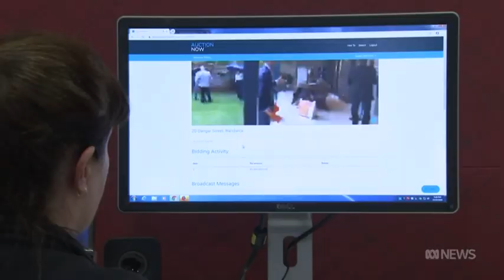Mark Reddie ABC News 7pm NSW "Coronavirus business rules"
Mark Reddie reports on the new government restrictions impacting businesses in Sydney amid the coronavirus pandemic